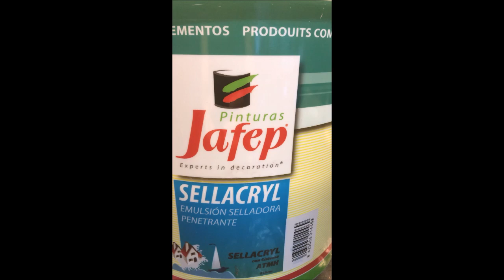Como hacer un portavelas con papel de periódico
Un portavelas hecho con papel de periódico tejido y con las guías cruzadas.